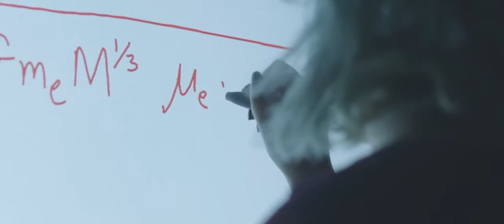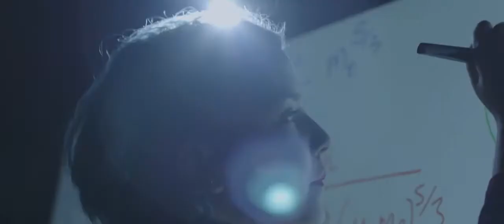Astrophysics at the University of Hertfordshire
Analyse the behaviour of stars, galaxies and planets in order to understand how the universe works. Gain knowledge of the physical and mathematical principles fundamental to this fascinating subject, as well as hands on experience in the nation's largest teaching observatory and the opportunity to undertake real work placements. The analytical and observational skills you will develop will lead to employment prospects in a wide range of careers.